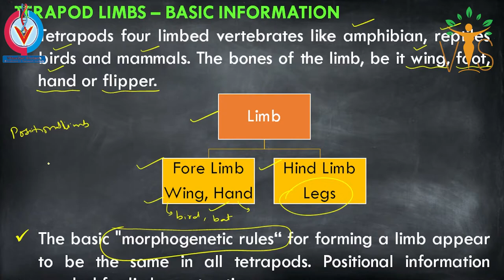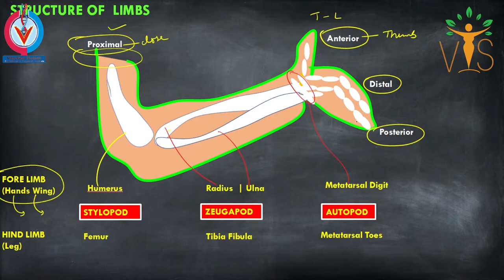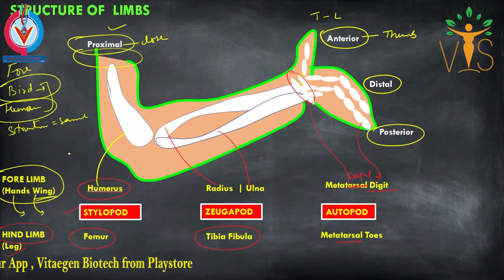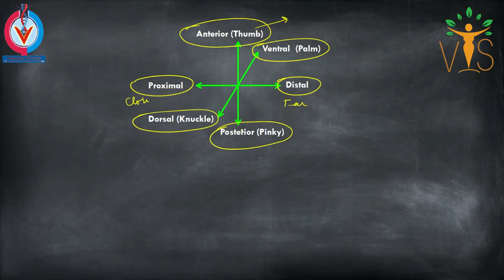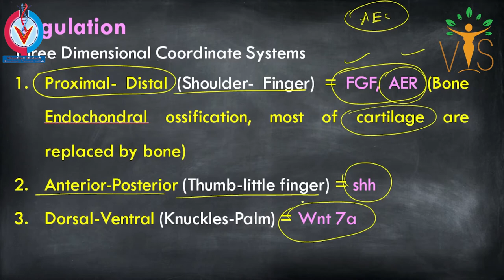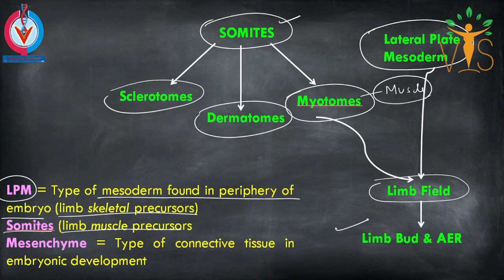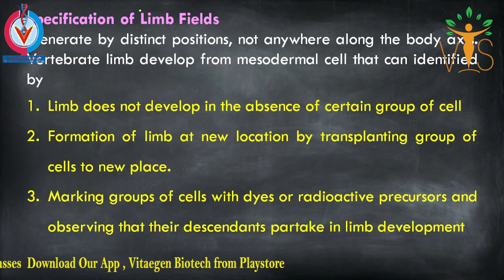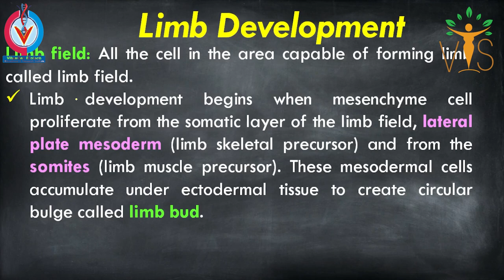Limb Development (Part-1) | Basics of Tetrapod Limb Development | CSIR-NET/JRF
Welcome Learners ✨!!
Vigyan Sarovar  is an initiative by VitaeGen Biotech.
 ⏳Timestamps:
▬▬▬▬📚Our Publications📚▬▬▬▬
 📖 BIOCHEMISTRY- CONCEPT AND ILLUSTRATIONS
🚩QUESTION BANKS FOR CUET PG/M.Sc. ENTRANCE 👇
📕 QUESTION BANK OF ZOOLOGY
📘 QUESTION BANK OF BIOCHEMISTRY
Unit 2: Cellular Organization
Unit 3: Fundamental Processes
Unit 4: Cell Communication and Cell Signaling
Unit 5: Developmental Biology
Unit 6: System Physiology – Plant
Unit 7: System Physiology – Animal
Unit 8: Inheritance Biology
Unit 9: Diversity of Life Forms
Unit 10: Ecological Principles
Unit 11: Evolution and Behavior
Unit 12: Applied Biology
Unit 13: Methods in Biology
Acknowledgement
CUET PG